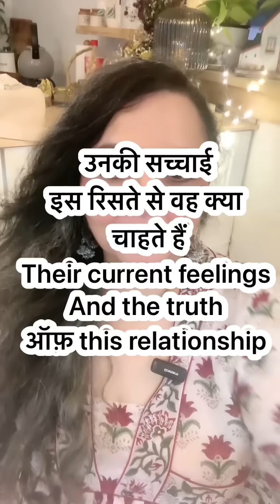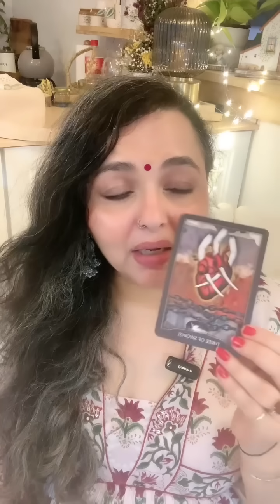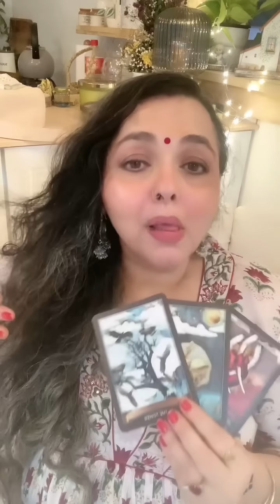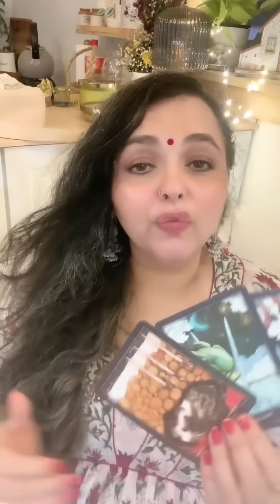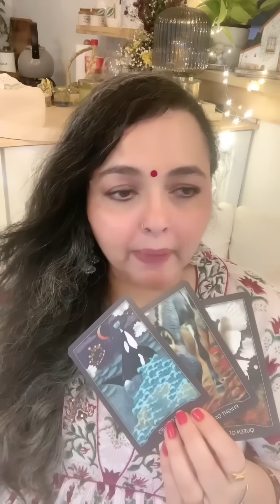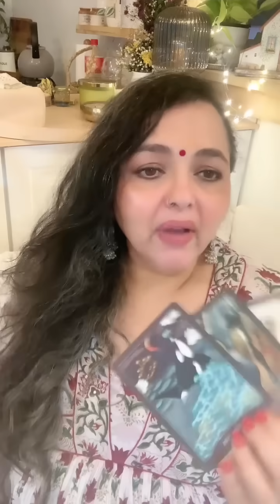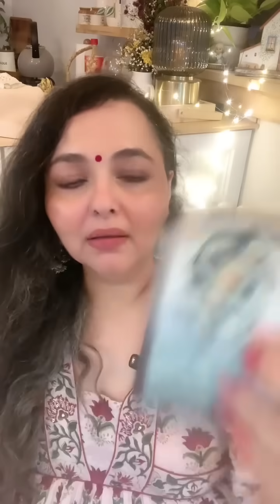Kya Chupa rahe hai voh. Their hidden feelings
☎️ WhatsApp on + 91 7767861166 for personal reading details.

***The readings uploaded here on YouTube are general readings and will not resonate with everyone.

Follow my pages on Instagram for daily tarot readings

👉 Find out your sun , moon , rising , Venus placements / signs for free

Thankyou so much for stopping by and watching my videos. 🫶🏻

Xoxo,
Aditte